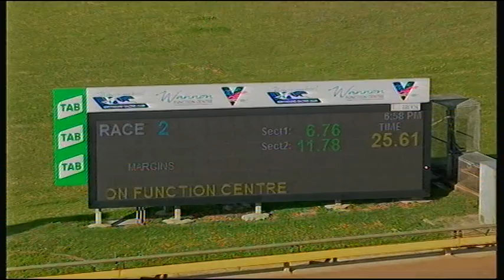WBL THU 14 JAN 21 R2